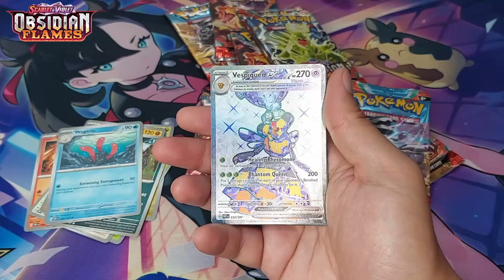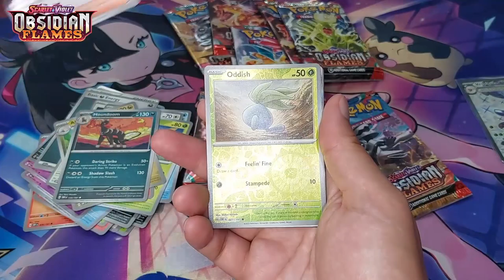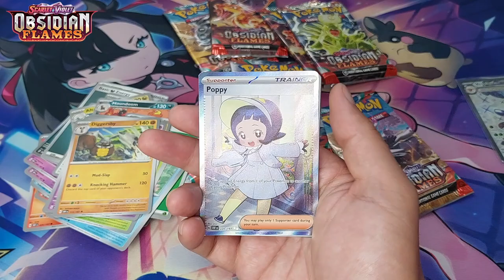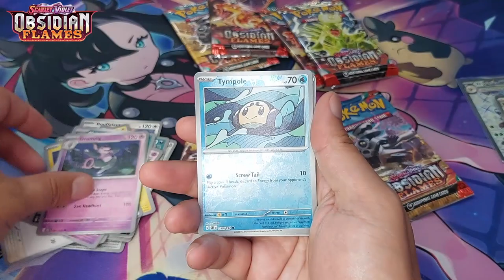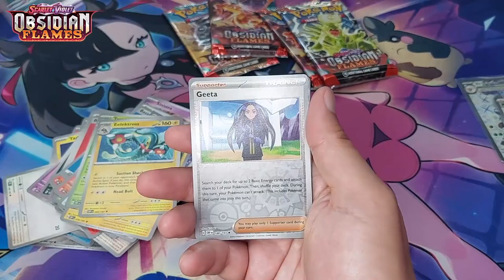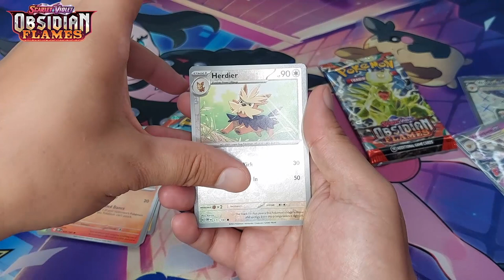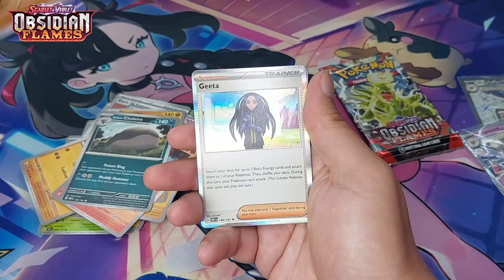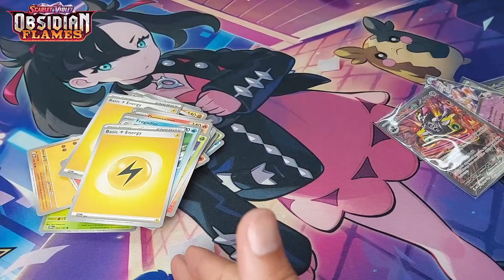While Christmas After Work We Open Some Obsidian Flames Packs That Were Gifted!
Even during Xmas I gotta work but Ive been gifted some packs that I really gotta open :D

Credits for intro and outro songs go to Vlad Luca aka NSLB. Link to his fun place and activities